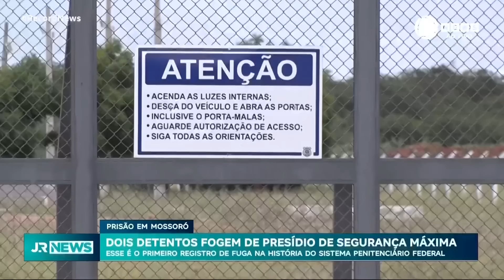Lewandowski afasta direção de presídio federal em Mossoró após fuga de presos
Dois detentos fugiram de uma prisão de segurança máxima em Mossoró, no Rio Grande do Norte. Essa é a primeira vez que uma fuga é registrada no sistema de cárcere federal. O ministro da Justiça, Ricardo Lewandowski, determinou o afastamento imediato da atual direção da penitenciária federal de Mossoró. Para entendermos melhor esse caso, falamos com o especialista em Segurança Pública José Vicente da Silva Filho, ele já atuou como Secretário Nacional de Segurança Pública e é coronel da reserva da Polícia Militar de São Paulo.